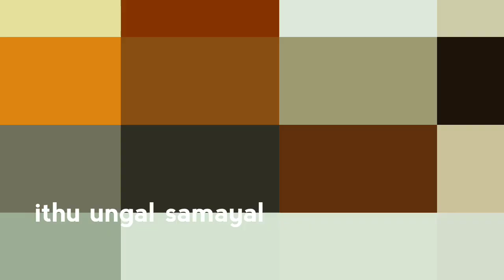இப்படி செஞ்சா 2 கிலோ சிக்கன் கூட பத்தாது||Chicken recipe in tamil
Chicken recipe in tamil